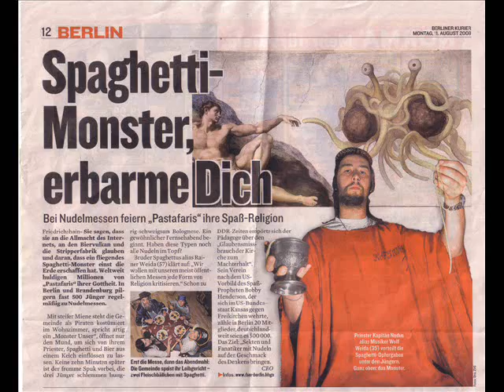~ 45 zufriedene Kunden ~